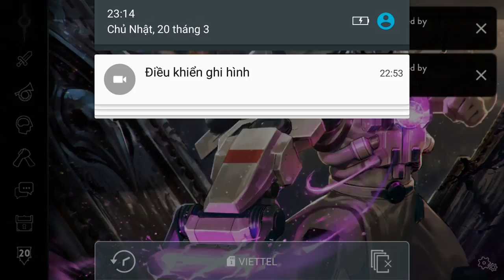Vainglory e1046 Mr Bean